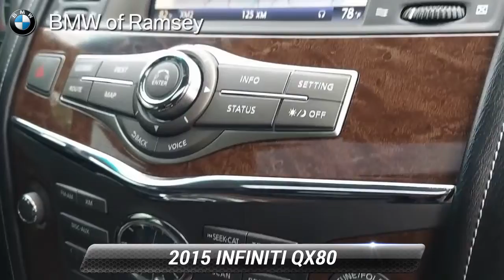Used 2015 INFINITI QX80 4WD 4dr, Ramsey, NJ B643P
120V Power Outlet, 22"Wheel Package, Backup Collision Intervention (BCI), Blind Spot Warning, Driver's Assistance Package, Dual 7"Color Monitors, Heated 2nd-Row Seats, Intelligent Brake Assist (IBA), Intelligent Cruise Control (Full-Speed Range), Navigation System, Theater Package, Wheels: 22"x 8.0"14-Spoke Forged Aluminum-Alloy, Wireless Headphones (2). Majestic White 2015 INFINITI QX80 Base AWD 7-Speed Automatic 5.6L V8Recent Arrival!Awards:* JD Power Automotive Performance, Execution and Layout (APEAL) Study, Initial Quality Study (IQS)Reviews:* Plentiful standard and optional features; powerful V8 with high towing capacity; easy-to-use electronics interface; capable handling for its size. Source: Edmunds* If you want to seat up to eight people and tow up to 8,500 pounds in an opulent, technologically savvy vehicle, the INFINITI QX80 will check all those boxes while coming in at a lower price than competitors like the Lexus LX. Source: KBB.com* Unmatched sensory immersion. A commanding presence. The INFINITI QX80 is an expansive vision of luxury and design at their most boldly progressive. Seating up to eight passengers, the modern interior is as sophisticated as it is spacious, featuring power folding and reclining 3rd-row seats, available INFINITI Theater System, and designated spaces for your remote control, headphones and DVDs (sold separately). And with a 400-hp V8 engine and the INFINITI-first Hydraulic Body Motion Control system, the QX80 gives you the power and traction to drive in a variety of conditions. Ultimate control in an environment of premium comfort. The engine of the QX80 was designed to be both powerful and efficient. The 5.6-liter Direct Injection Gasoline (DIG) V8 features dual overhead cams, 32 valves and sophisticated VVEL valve control that enhances throttle response as well as economy. This engine's 413 lb-ft of torque delivers an impressive 8500 lb towing capacity and the ability to pass with confidence. Acceleration is specially honed to the senses, increasing with a smooth, rising swell. The available INFINITI All-Mode AWD monitors and tunes torque between front and rear wheels to help maintain grip on unsavory conditions. The capability of the QX80 is matched with sensory reward. The INFINITI Safety Shield concept is our comprehensive approach to safety. The all-new INFINITI QX80 offers layered technologies to help provide safety and convenience by monitoring conditions, helping you avoid a collision, and helping protect you and your passengers when one occurs. The Around View Monitor System delivers advanced detection and a 360 degree birds eye view on your display. Source: The Manufacturer Summary

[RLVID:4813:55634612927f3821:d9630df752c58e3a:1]